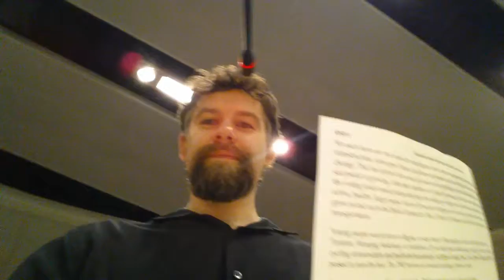Regina City Council TMP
John Klein speaking in support of the TMP.